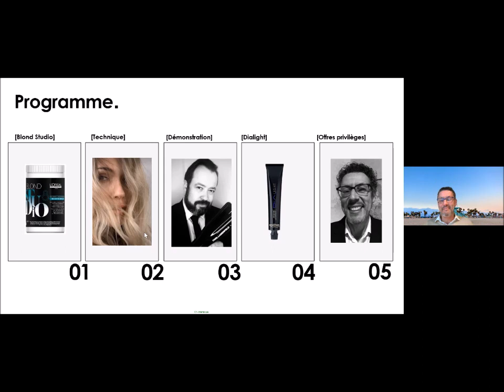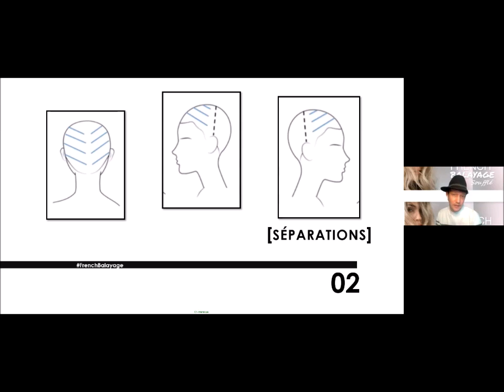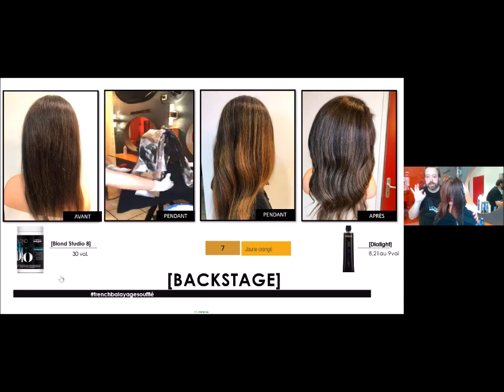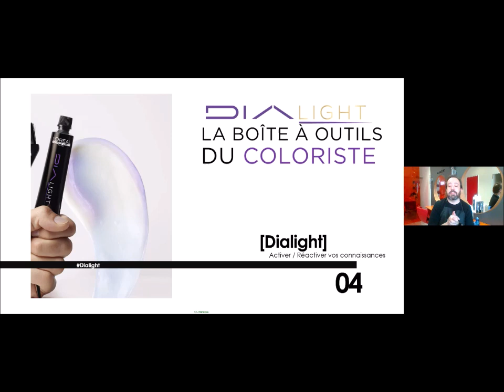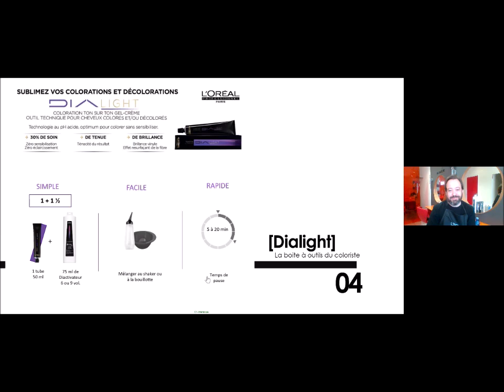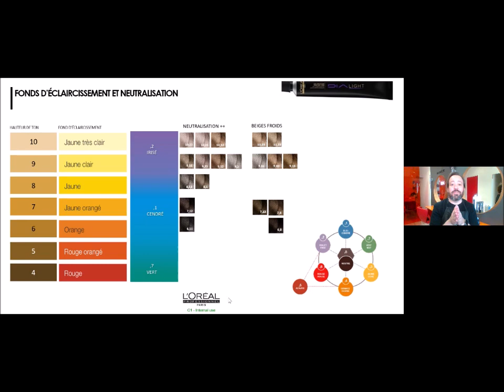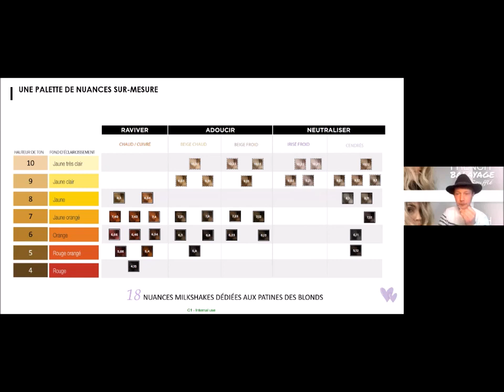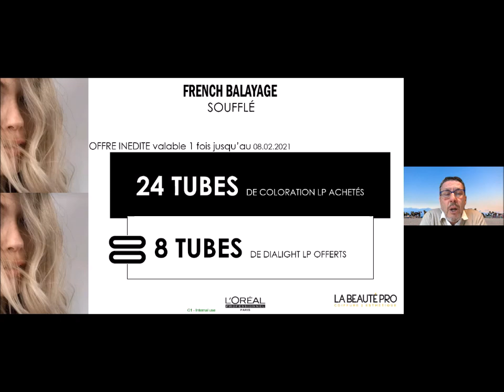French Balayage Soufflé - La Beauté Pro x L'Oréal Pro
La Beauté Pro s'est associé à L'Oréal Professionnel lors d'un webinar 100% digital et gratuit. Vous n'avez pas assisté au direct ? Vous avez maintenant accès au replay.

Le French Balayage Soufflé est une technique qui permet d'apporter un éclaircissement très naturel à une chevelure. Cette technique permet de gagner en rapidité et d'apporter une vraie touche professionnelle à votre technique.

00:00 Présentation du webinar La Beauté Pro x L'Oréal Pro
02:51 La gamme BLOND STUDIO by L'Oréal Professionnel
07:00 La technique du French Balayage Soufflé
35:44 La coloration DIALIGHT by L'Oréal Professionnel
01:14:39 La gamme BLONDIFIER by L'Oréal Professionnel
01:16:11 Questions / Réponses
01:18:30 Les offres privilèges
01:19:30 Remerciement de La Beauté Pro